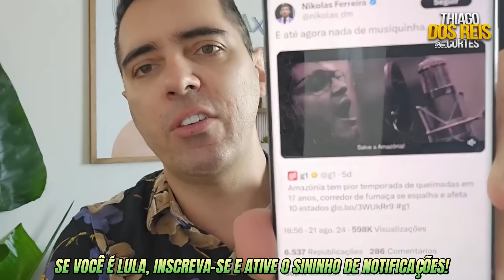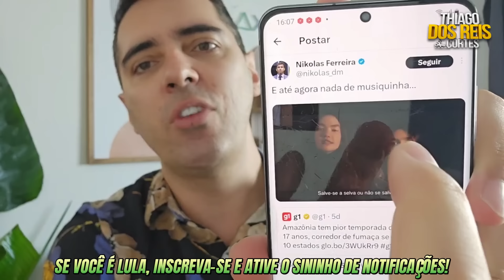💥💣💥 B0MBA‼️ VÍDE0 LlGA NlK0LAS, MALAFAlA E GAYER A lNCÊNDl0S CRlMlN0S0S‼️ LULA ACl0N0U A PF‼️